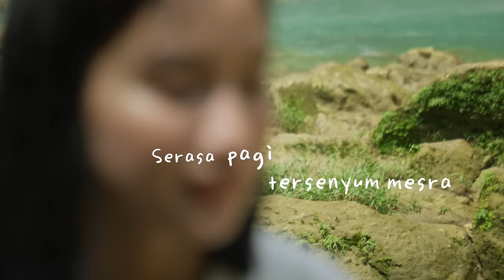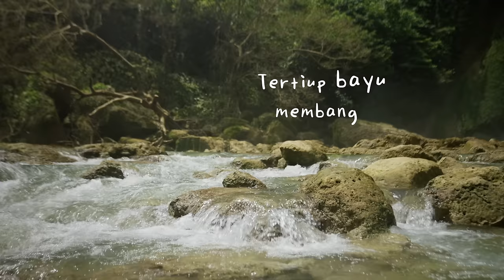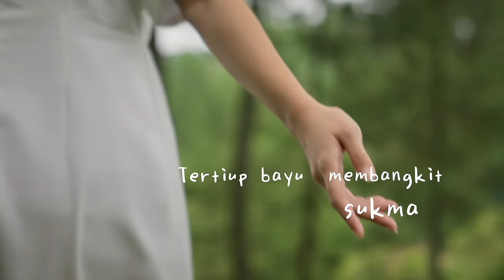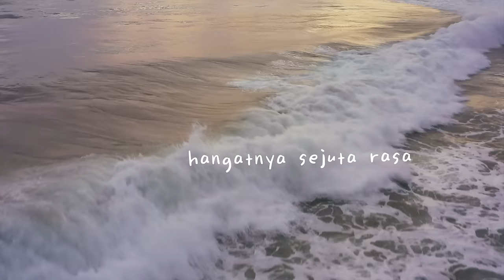SABDA ALAM - ONCE MEKEL | Official Lyric Video | Cover from Chrisye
Sebuah karya yang luar biasa indah dari sosok besar Chrisye (Alm) dan sang penulis Junaedi Salat (Alm).

Lagu yang menggambarkan alam dengan penuh keindahannya dan yang pasti menjadi pengingat kita untuk terus menjaganya.

Terima kasih teman-teman di sini yang sudah mendengarkan lagunya dan menonton video liriknya. Semoga bisa menjadi lagu pilihan favorit kalian ya.

Sabda Alam Performed by Once Mekel
Composed by Chrisye, Junaedi Salat
Produced by Parlin Burman Siburian (Pay)
Mixing by Roedra at Aquarius Studio
Mastered by Steve Smart at Studios 301, Sydney Australia
Label : Aquarius Musikindo
Publisher : Aquarius Pustaka Musik